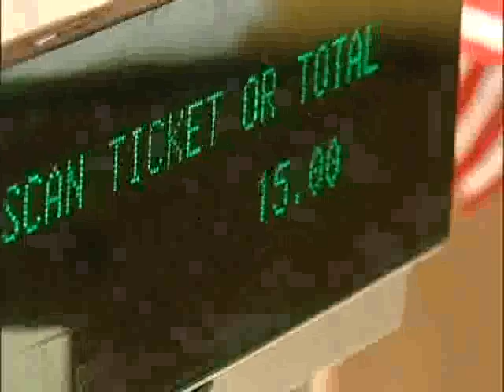Oil Myths, Oil Facts Part Two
CBS-19 in East Texas on what a world without cheap oil will be like.  James Howard Kunstler is interviewed via telephone.